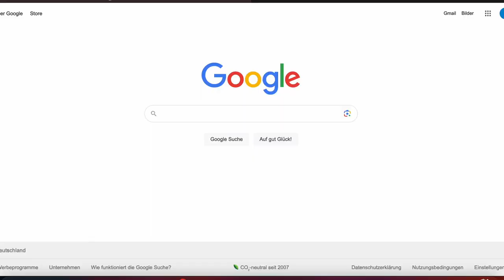Judoka vs. Powerlifter || Wer schafft mehr Klimmzüge? 😤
Ich hatte wirklich vor, dieses Wochenende Bundesliga zu kämpfen. Aber es macht halt leider echt keinen Sinn. Manchmal muss man schlau sein. Vielen Dank an alle, die in diesem Video mitgemacht haben!